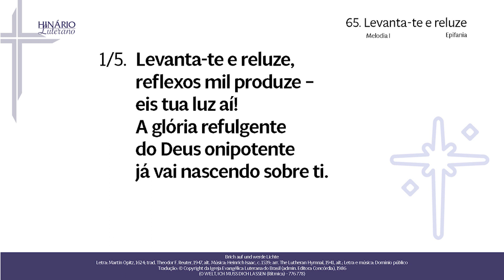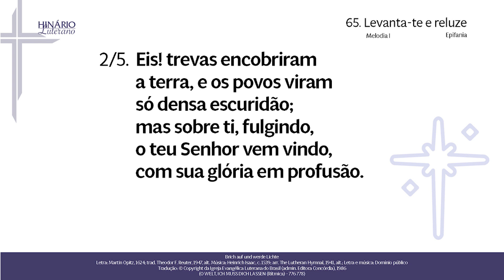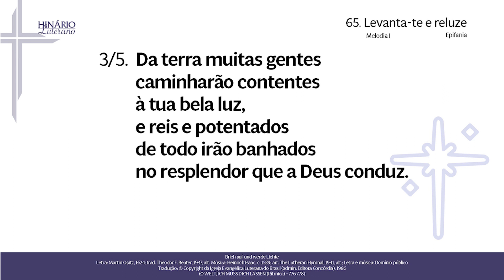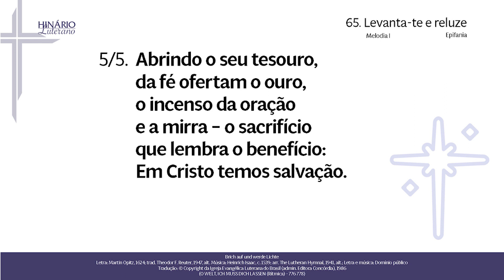HL 65 - Levanta-se e reluze - Melodia 2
(Is 60.1-6)

1. Levanta-te e reluze,
reflexos mil produze –
eis tua luz aí!
A glória refulgente
do Deus onipotente
já vai nascendo sobre ti.

2. Eis! trevas encobriram
a terra, e os povos viram
só densa escuridão;
mas sobre ti, fulgindo,
o teu Senhor vem vindo,
com sua glória em profusão.

3. Da terra muitas gentes
caminharão contentes
à tua bela luz,
e reis e potentados
de todo irão banhados
no resplendor que a Deus conduz.

4. Teus olhos levantando,
vê tantos se ajuntando
a ti em multidões.
De longe vêm teus filhos,
que miram os rebrilhos
da tua glória, seus clarões.

5. Abrindo o seu tesouro,
da fé ofertam o ouro,
o incenso da oração
e a mirra – o sacrifício
que lembra o benefício:
Em Cristo temos salvação. (Mt 2.11)

Brich auf und werde Lichte
Letra: Martin Opitz, 1624; trad. Theodor F. Reuter, 1947, alt.
Tradução: © Copyright da Igreja Evangélica Luterana do Brasil (admin. Editora Concórdia), 1986
(O WELT, ICH MUSS DICH LASSEN (Isorrítmica) - 776 778)